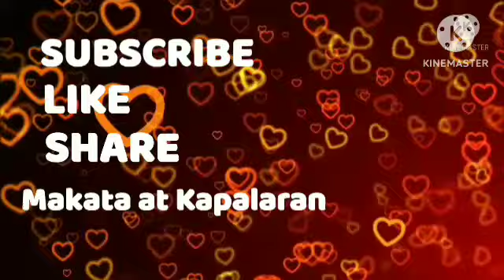📢Horoscope January 04, 2023 Gabay Kapalaran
📢Horoscope January 04, 2023

Daily Horoscope